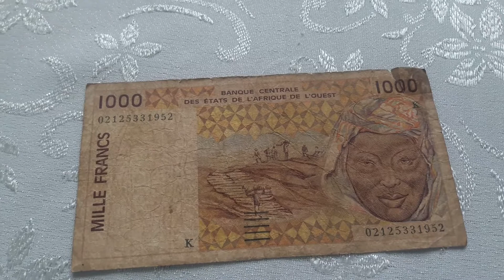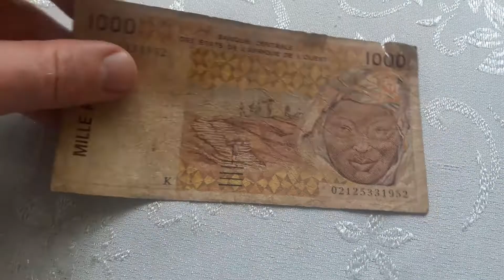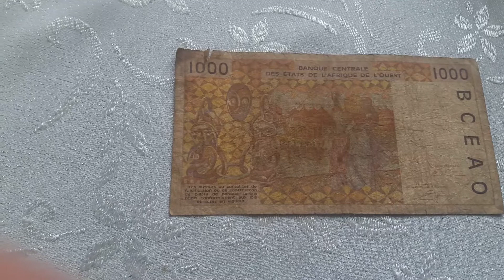Африка Сенегал 1000 франков 2002 K состояние Good G